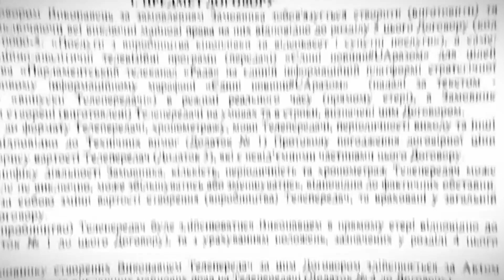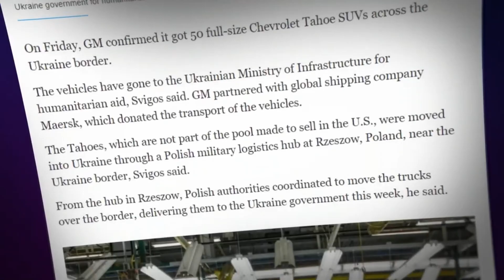КИРИЛО ТИМОШЕНКО: ПІАР ЗА БУДЬ-ЯКУ ЦІНУ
00:00 - Вступ
00:25 - Кирило Тимошенко - хто ж він?
00:54 - Тимошенко - всюди!
01:46 - І що ж Тимошенко робить у сюжетах?
02:32 - Нездорова любов Тимошенка до поцупленого авто.
03:58 - "Військовим потрібні лише старі авто"
04:42 - Лицемір'я слуг народу